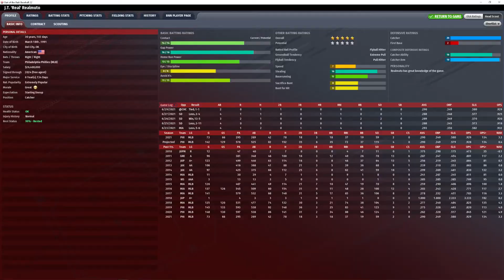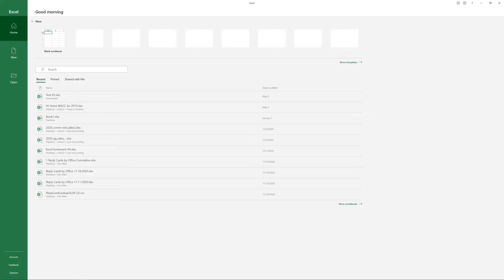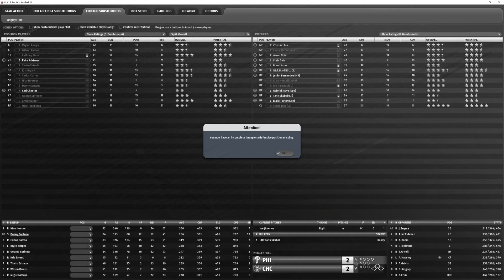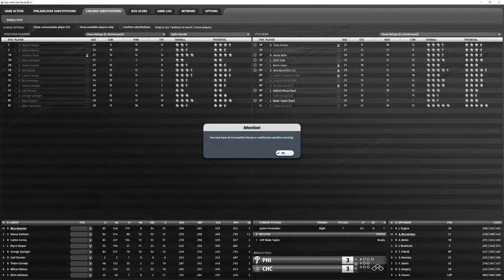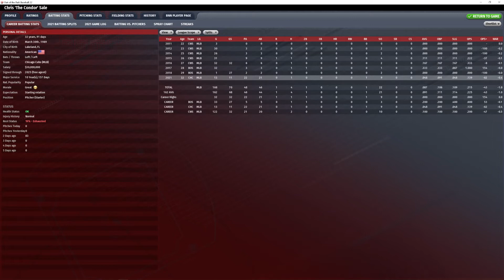Phillies @ Cubs 6 29 21